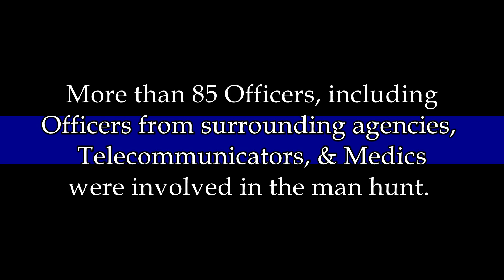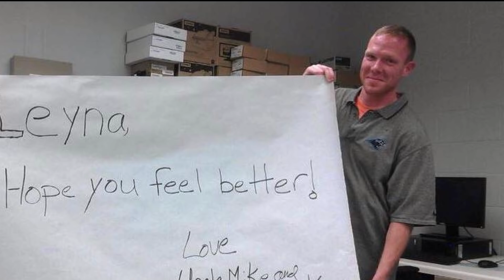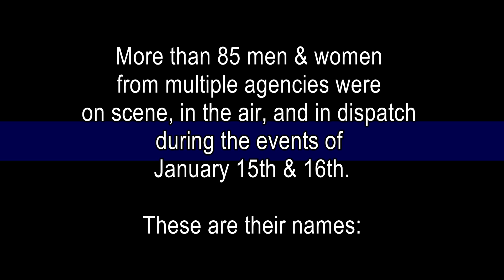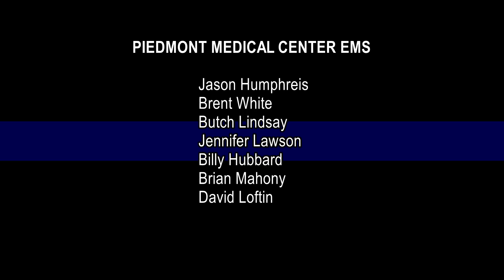"The many heroes." Part 3: Aftermath & Never Forget 809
More than 85 men & women from agencies across York County were involved in the man hunt of a domestic violence suspect on January 15, and into the early morning of January 16, 2018.
The suspect shot and wounded a York County Sheriff's Officer K-9 Officer & shot at the K9 tracking team. Later the suspect ambushed a team of SWAT Operators coninuing the search. As a result three more officers were shot, two wounded and one other sucummed to his wounds a day later.
This is the story of the tragic events of January 15 & 16, 2018.